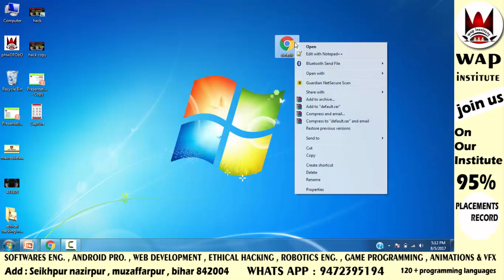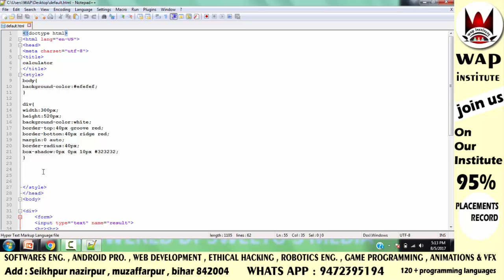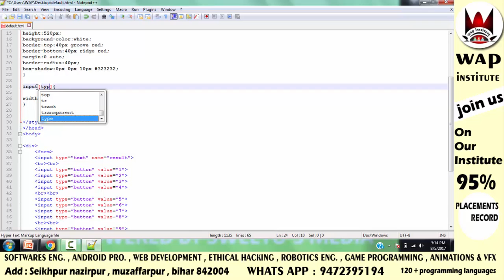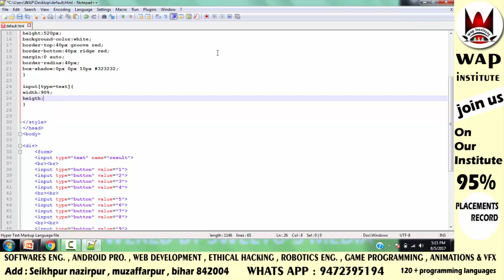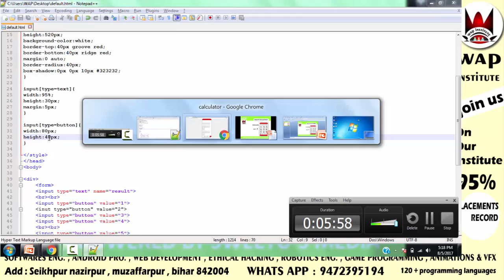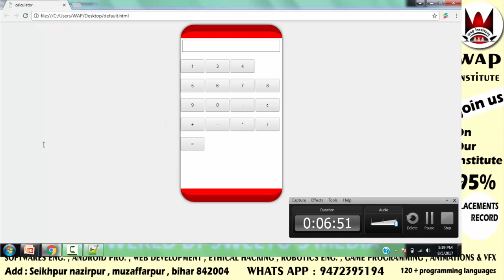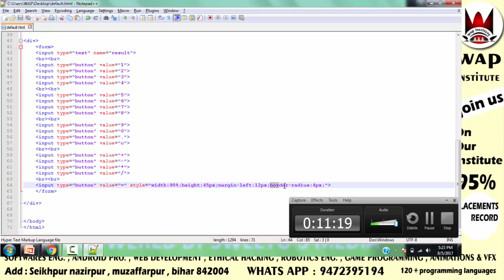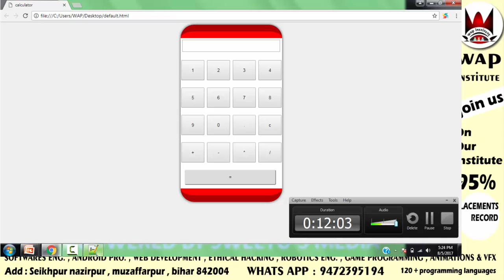calculator web app development part 3